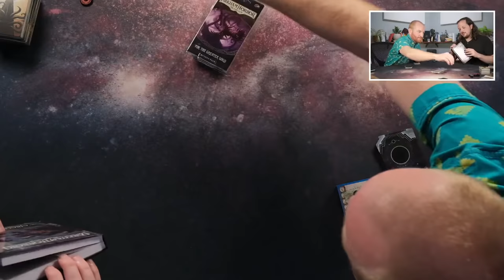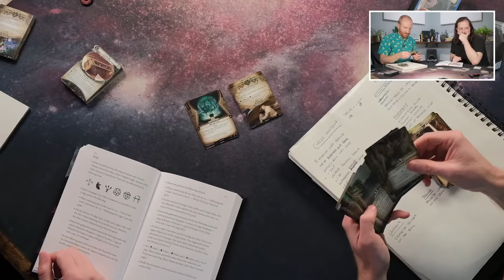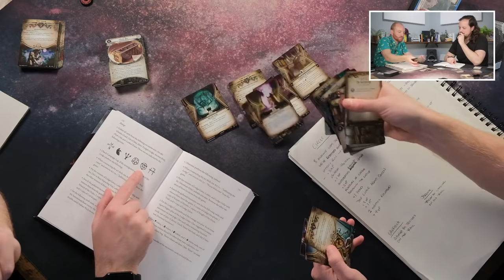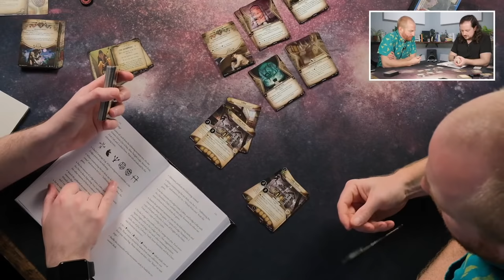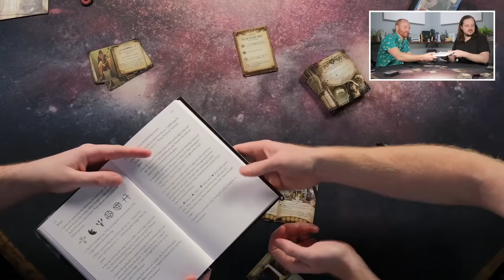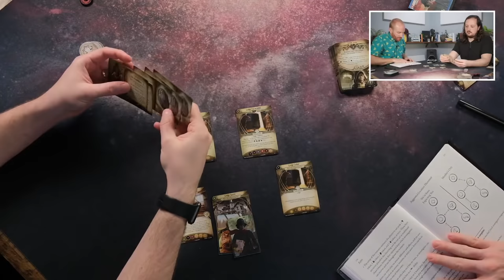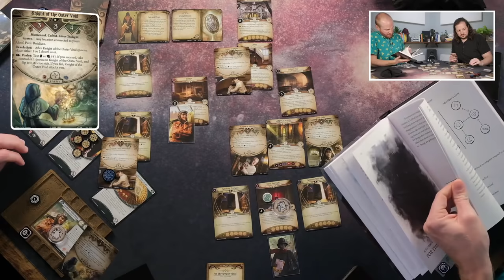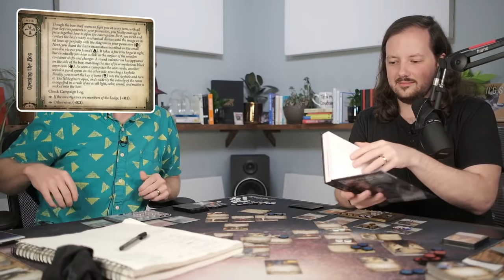Arkham Horror LCG - Circle Undone, Scenario 5 (For the Greater Good) w/ Investigator Starter Decks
Steven and Zach continue their campaign through The Circle Undone using the Winifred and Stell Investigator Starter decks.